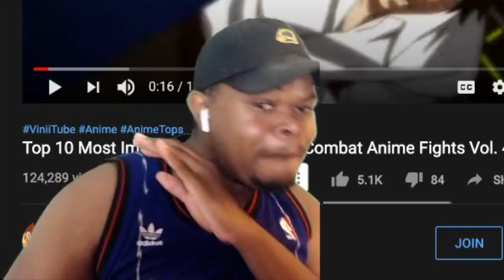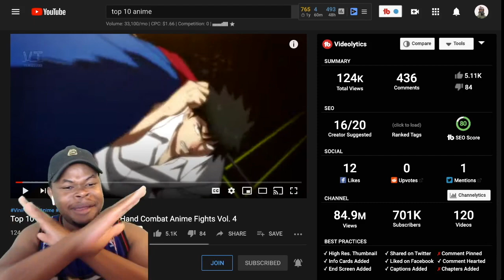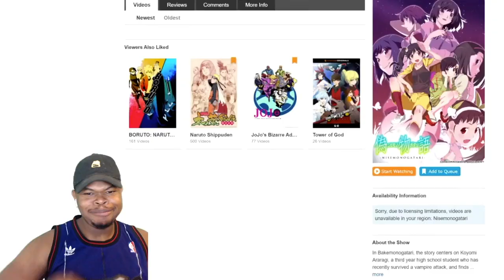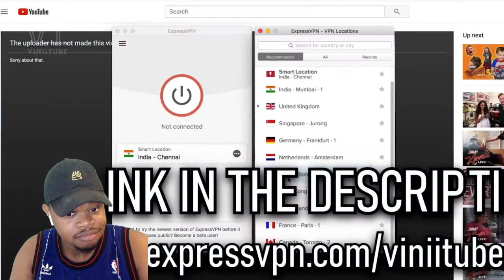Top 10 Most Impactful Hand to Hand Combat Anime Fights VOL . 4 | best anime reaction